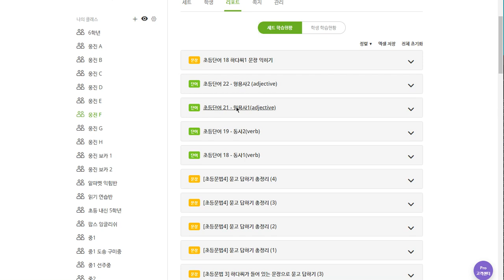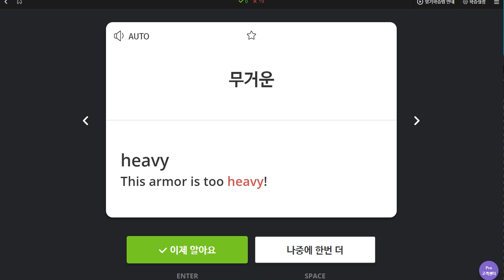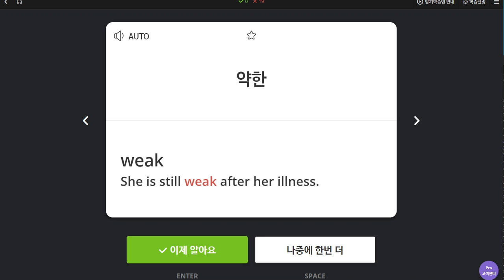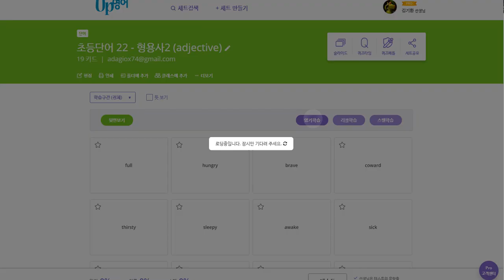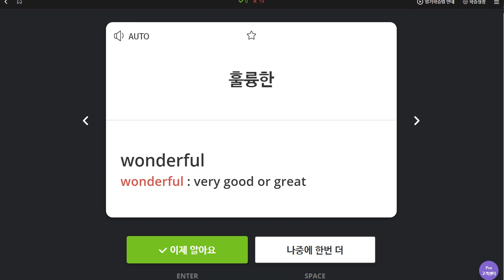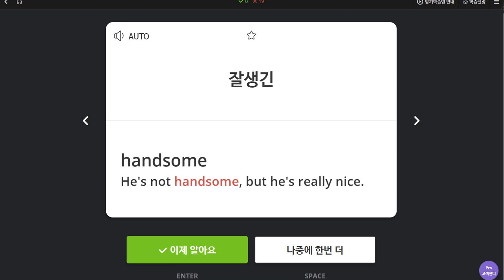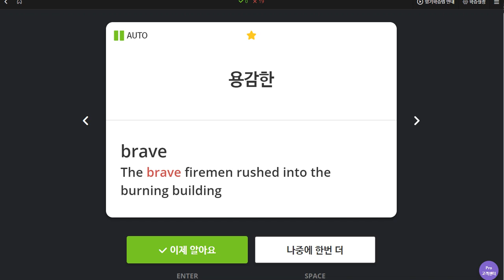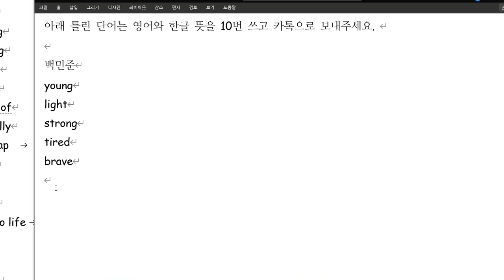백민준 2020 04 15 2